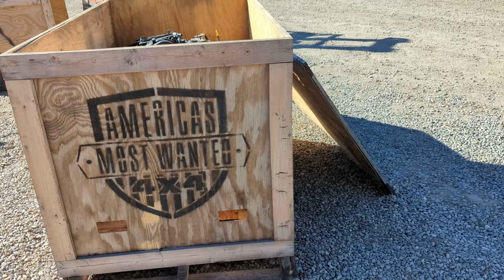3.6L Pentastar V6 Engine Take Out with Matching 8 Speed Automatic Transmissions Available NOW (8)